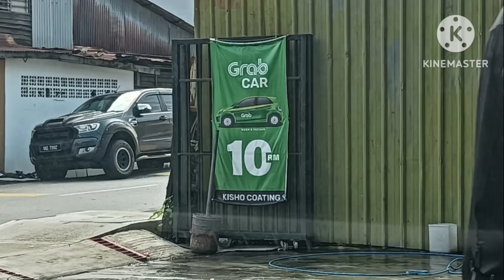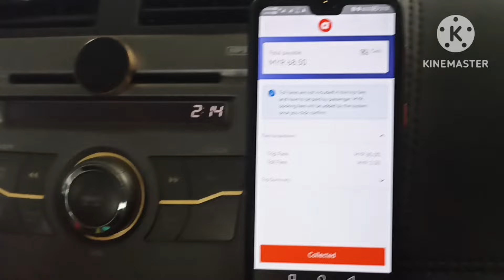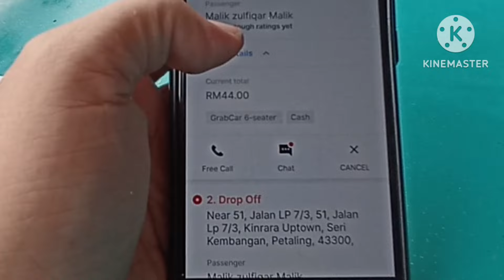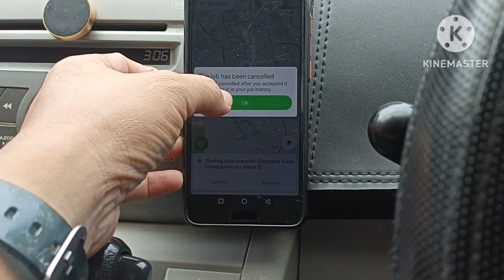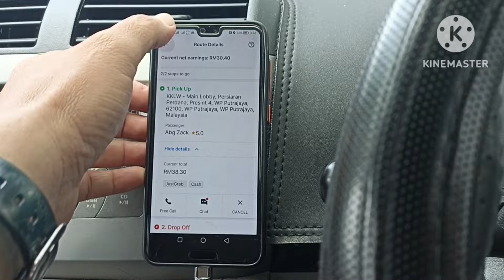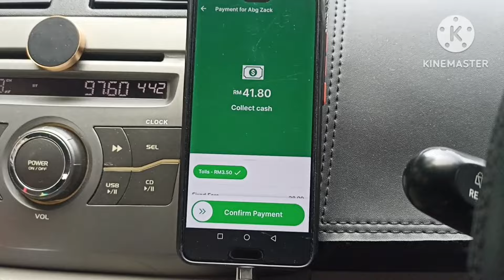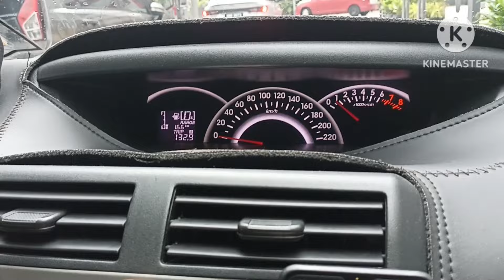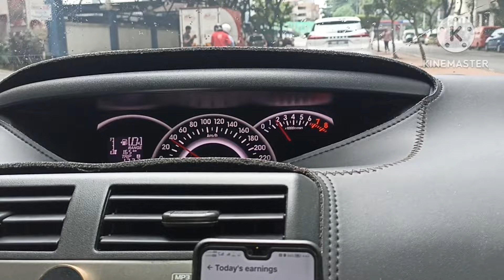16/05/2024 Thursday's Vlog | BARU SEDAR HARINI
Video harini tak panjang, sempat buat 2 ping saja. Alhamdulillah. Teruskan Let's GO!!!
pasal sound audio tu saya dah sedar... kita tak akan ikut cara tu lagi... kalau ada yg nak sponsor mic, boleh jugak. hahaha.